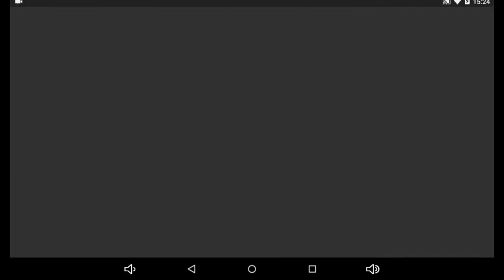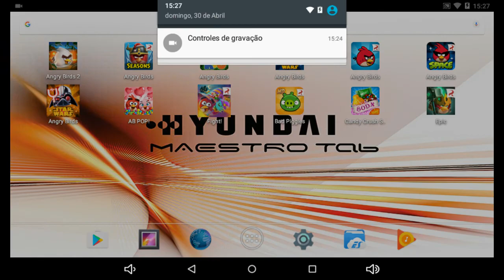Angry Birds Seasons - Pig Days - Level 2-10 - 102,160 [Birdday!]